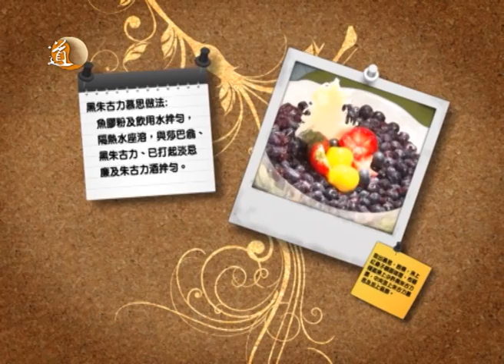生活甜絲絲 壽桃蛋糕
主持：黎雪瑩、Charles Ho